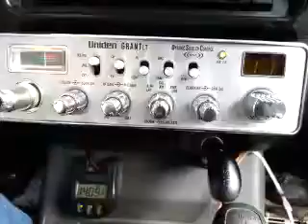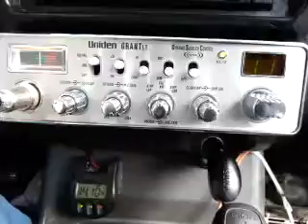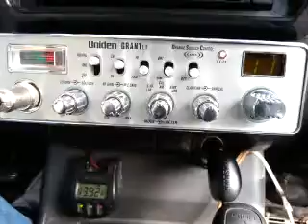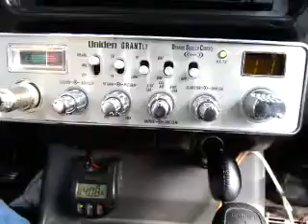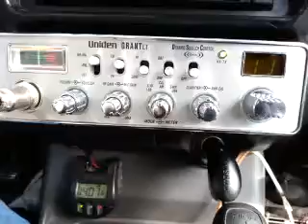02-05-2016 ModSqd 247TX FatCatHI (GatesPlay)